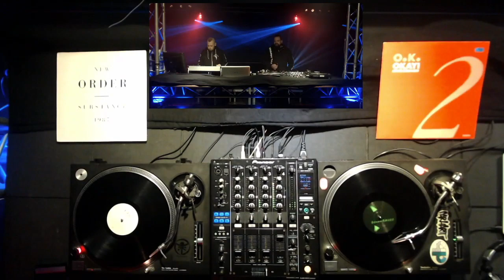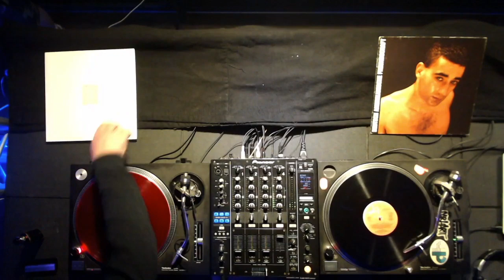Dark Easter Stream 2020 (Vinyl Edition)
Liebe Freunde der L‘Obscurité Noire Partyreihe,
geht heute mit uns auf eine düstere, musikalische Zeitreise.
Von Dark Wave à la Sisters of Mercy, über Neue Deutsche Härte von Rammstein, bishin zu Ritual Folk von Wardruna.
Und das alles von Vinyl!
Präsentiert von D_Flo & Steffen (Exploding Light Factory)